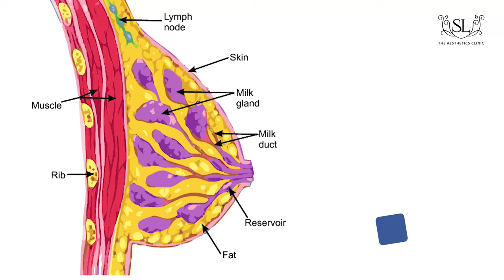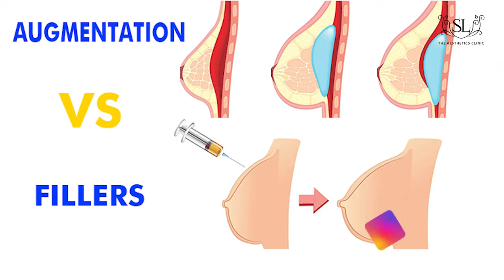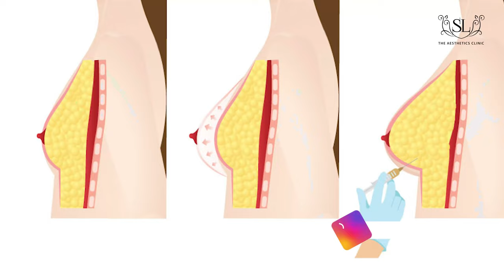Breast Fillers - Non-Surgical Breast Enhancement at The Aesthetics Clinic Dr Shaista Lodhi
Non-Surgical Breast Enhancement - If you feel your breasts are uneven, or not proportionate with the rest of your body, breast fillers may be right for you. Our genes and hormonal imbalance are also responsible for the defiance in breast size. Breast fillers are an aesthetic process that restores your breasts’ shape and size. The advantage of breast fillers is that it doesn’t need any downtime its budget-friendly as it is a nonsurgical process it
doesn’t need any kind of hospitalization.

1- What reasons for the deficiency in breast size?
2- Who are the candidates for it?
3- What are the advantages of breast fillers?
4- How long is this procedure?
5- Can breastfeeding women get this treatment?
6- Are there any side effects of breast fillers?
Breast fillers or Breast Augmentation?
👉Keep watching the complete video of breast fillers or body fillers for a better understanding of the procedure

👉The Aesthetic treatments include many different procedures, offering personalized treatment plans that include:

LIP Augmentation- Perfectly Shaped Fuller Lips
Get Rid Of Puffy Eyes Under Eye Filler
Botox Treatment
Nose Reshaping
Get Youthful HANDS with FILLERS
PRP for Hair -Get Your Hair Back
Dark Lips Treatment
Mole Removal
HIFU for double Chin -Double Chin reduction
Nect Lift -Skin Tightening, Skin Firming, Collagen Production
Laugh Line
Pigmentation
Acne Scars

For checkup and assistance to contact on the following numbers:   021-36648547, 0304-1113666